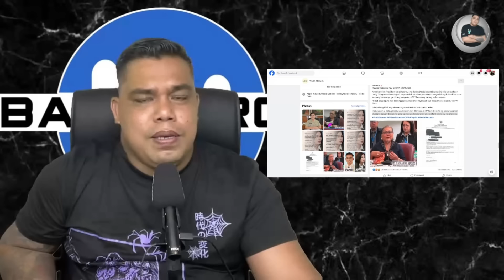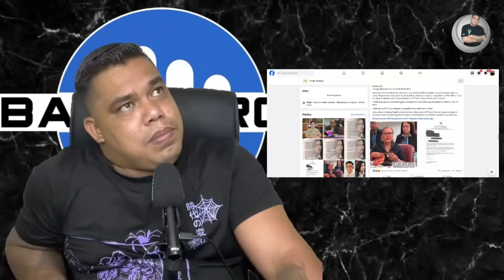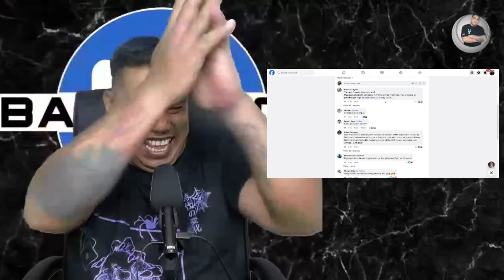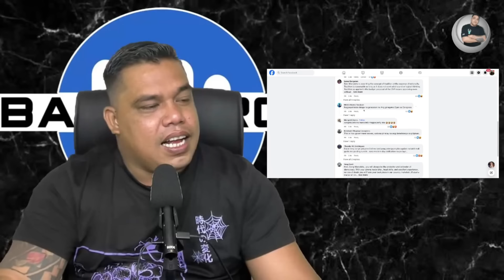VP SARAH B!N4STOS NI CONG JAY MERCADO NAKULONG NA PALA❗️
'DUTERTE-VLOGGER'S & "BANATEROS-BROTHER'S

-OSLEK GUEVARRA❗️
-DJK21❗️